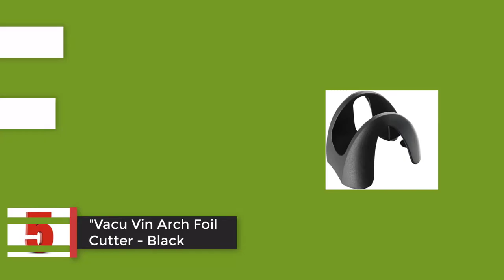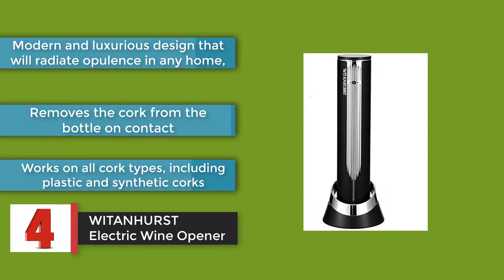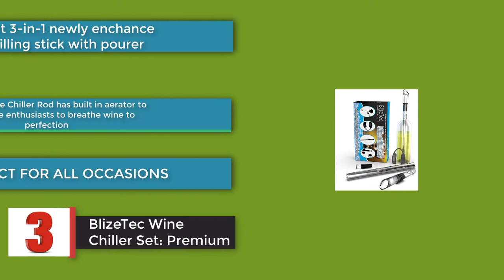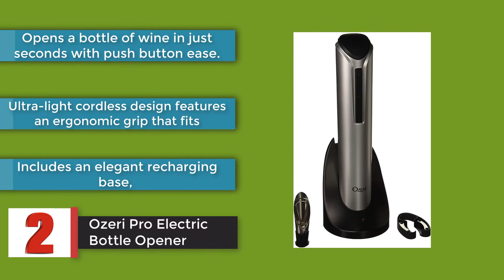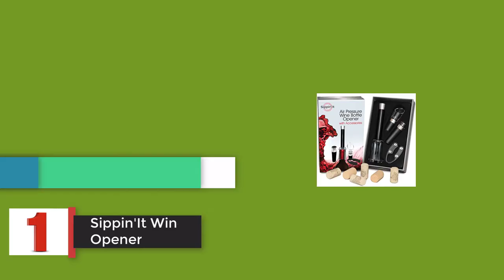Wine Foil Cutter: Top 5 Best Wine Foil Cutter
Are you searching for the 5 Best Wine Foil Cutter of 2021? These are the Top 5 Best Wine Foil Cutter we found so far:
5. "Vacu Vin Arch Foil Cutter - Black
4. WITANHURST Electric Wine Opener
3. BlizeTec Wine Chiller Set: Premium
2. Ozeri Pro Electric Bottle Opener
1. Sippin'It Wine Opener

What is Wine Foil Cutter?
What is the best Wine Foil Cutter?